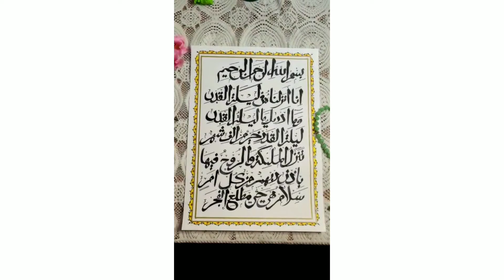Laylatul Qadar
The Quran states: "The night of al-Qadr (Decree) is better than a thousand months." In other words, deeds are multiplied and worshipping God on this night is considered equivalent to worshipping him for a thousand months.